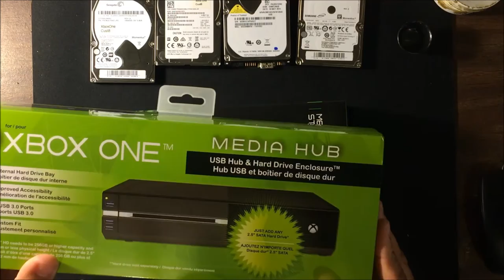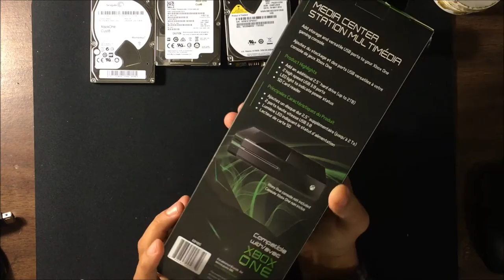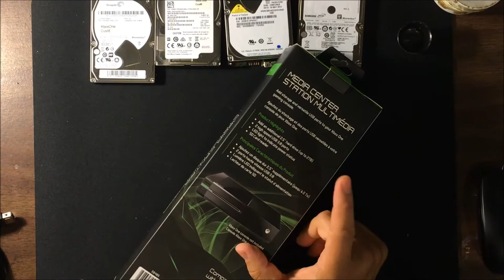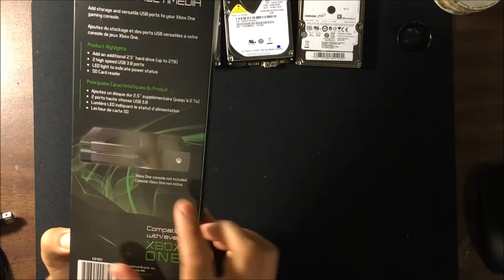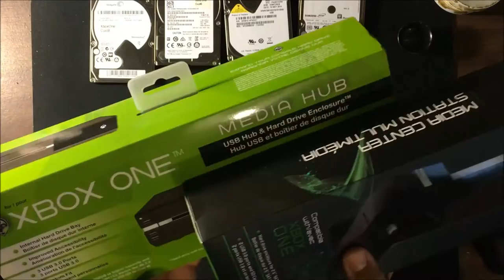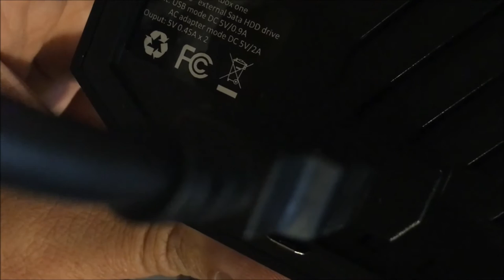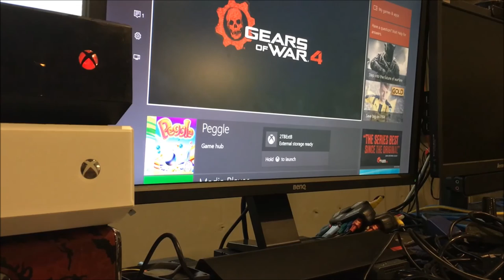Xbox One Mods: ICON Media Center Teardown and HDD Activity Mod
How many of these things are there? In this video we tear the device down, check out the physical drive size limitations, and add HDD activity functionality to the power LED. And, as per usual, plenty of talking too.

My eBay store for services: